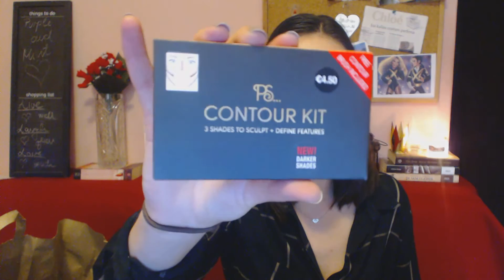Primark haul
Šta sam kupila u Primarku... ;)

Nisam se baš dobro osjećala dok sam snimala ovaj video pa unaprijed isprike ako se to primijeti! ;)

Hvala vam na gledanju. Recite mi u komentarima šta bi sljedeće voljeli pogledati.

Katarina